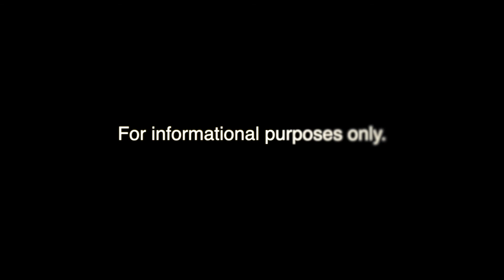"Animal Communication" with Kathy Van Guilder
Kathy Van Guilder was interviewed about "Animal Communication" on the Healing Connections Podcast episode 45 on 10/19/21.

She provides an animal communication demonstration with insightful messages from Emmy's dog, Lola, that can help everyone.

Kathy has served to connect people and their pets, both living and deceased, through animal communication, for over 15 years. Not only can she help people to know how their animal is feeling, what they need & gain insight into any concerns people have about their pet's; but she also helps people hear the amazing wisdom their pets want to share with them so that they feel better and have a happier life. She teaches people how to communicate with animals through live and online courses and provides immediate help to people and their pet's through one on one personal sessions. She works with animals and their humans locally in the Minneapolis St. Paul area, greater Minnesota, and globally. Kathy is the author of, "For the Love of Animals, the Untold Thoughts of Our Pets", a book that shares stories and photographs of some of the animals she has communicated with to help people better understand their pet's and the true purpose of why they are in our lives. Kathy is also a professional pet photographer and owner of Kathy Van Guilder Photography.

Emmy Vadnais, OTR/L is an Occupational Therapist, Intuitive Healer, Integrative Health Practitioner, Health Coach, teacher, consultant, and writer. On her Healing Connections Podcast she shares information and interviews thought leaders and health care practitioners about integrative health, wellness, spirituality, intuition, and consciousness. Emmy is the author of "Intuitive Development: How to Trust Your Inner Knowing for Guidance with Relationships, Health, and Spirituality." You can purchase her book directly from her or through Amazon or IngramSpark.